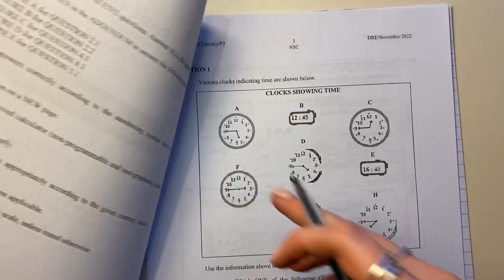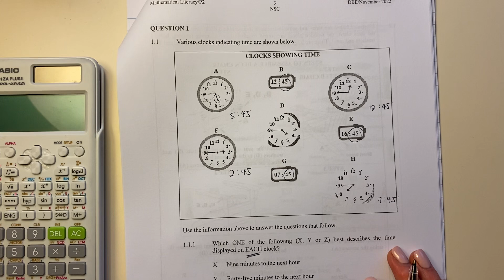Maths Lit - Paper 2 Nov 2022 (Q1.1. - time)